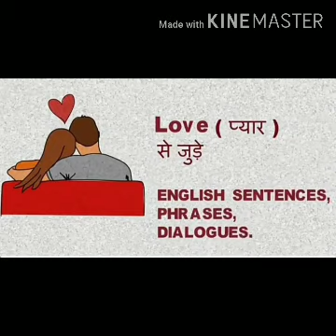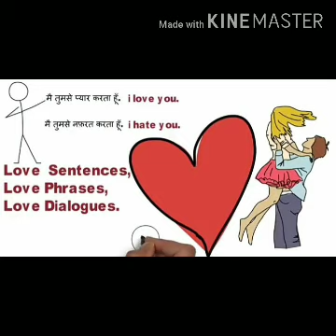किसी लड़की से प्यार करने के लिये उससे किस अंग्रेजी में किस प्रकार बात करते हैं!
Mp3 Notes For All Exams